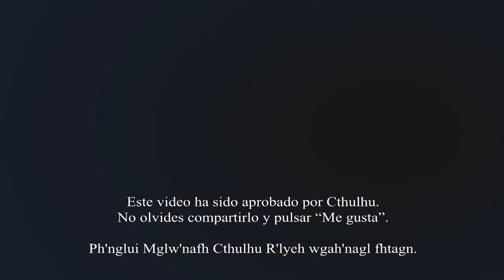The Witcher 3 Wild Hunt -Ep 11-El Rey Lobo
Muy buenos dias a todos, hoy os traigo The Witcher 3: Wild Hunt, encarnaremos al brujo Geralt de Rivia, quien tras haber recobrado totalmente la memoria debera acudir presto a la llamada de socorro de la Leoncilla de cintra, Ciri. Una niña en cuyos hombros descansa el destino de todo el mundo.

Mi PC:
Procesador i7-5820k
Targeta grafica Nvidia Geforce GTX 1080 OC 8GB GDDR5
16Gb RAM ddr4
Placa base MSI X99S sli plus
Dos discos duros, un HDD de 3Tb y un SSD de 500Gb